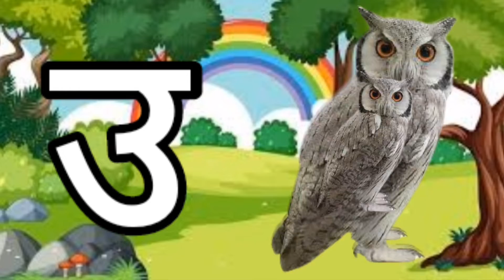ABCD A FOR APPLE Abc kids rhymes,अ से अनार,आ से आम हिंदी वर्णमाला,अ अआइईउऊ, क से कबूतर,a se anar,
Abcd, A for apple,Abc kids, kids rhymes hindi song, Abc song, Phonics, Learn Alphabet with pictures
A se anar aa se aam hindi varnamala k se kabutar kha se khargosh g se gamala
अ से अनार आ से आम हिंदी वर्णमाला अ से ज्ञ तक वर्णमाला सीखना